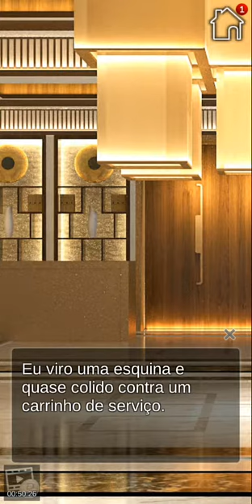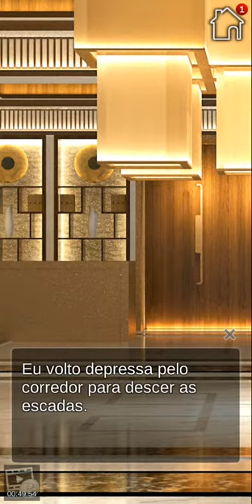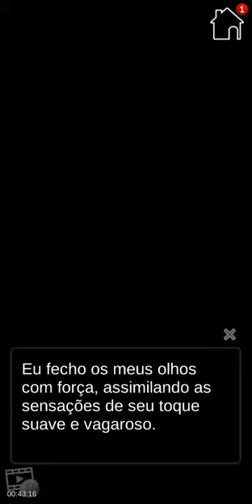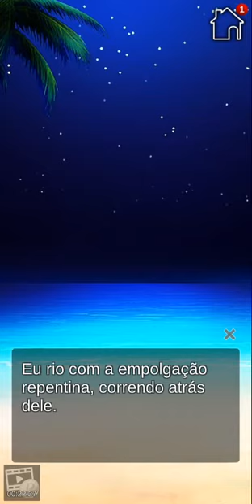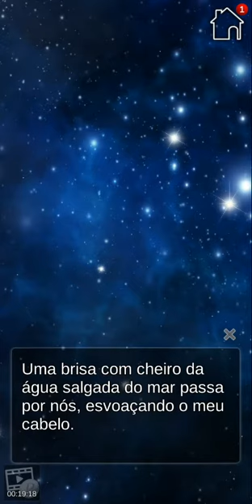Be My Match - Ep 04 🚫 12 anos (Português BR) "Lançamento" 09/10/2020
Qual solteiro elegível será seu par perfeito?

Sinopse

Você é uma mulher de negócios bem sucedida, confiante em várias áreas da sua vida. Mas quando se fala de namorar, o amor é um campo de batalha… Ou assim você pensava. O que acontece quando você dá match em um misterioso novo app de namoro com três insaciáveis CEO solteiros? Swipe para a direita para descobrir em Be My Match!

Três dos solteiros mais bonitos e elegíveis do mundo - um guru da tecnologia, herdeiro de hotel e CEO - que te mandam mensagem, depois de salvar um gênio místico em perigo. Quem disse que as boas ações não são recompensadas? Você pode navegar no mundo do namoro digital ou está fadado a vacilar para sempre? Prepare-se para swipe para a direita para um romance ultramoderno com um pouco de magia!

Personagens

Arthur - O Tech Prodígio

O brilhante startup independente, o coração de Arthur foi congelado por tristeza e deslealdade. Mas quando ele percebe que você não é que nem as outras crianças, você vira o universo dele de cabeça para baixo. Isso é apenas um encontro casual ou apenas uma fugida do mundo corporativo de espionagem que você realmente precisa?

Ryan - O Hotel Herdeiro

O elegante herdeiro de hotel. Ryan é imediatamente encantado pelo seu sagacidade e equilíbrio. Tanto que, ele se encontra fugindo de cena para tentar se acalmar. Esse homem vintage fora do tempo para te mimar com presentes precisos e encontros extravagantes. Mas você consegue guiá-lo em direção a sua felicidade?

Sam - O Playboy Legendário

O playboy, CEO do S-CORP. Sam te dá boas vindas na sua vida corrida em um mundo de festas de celebridades, restaurantes de classe alta, e camarotes. Ele sempre está aberto para uma festa, mas nunca hesita em te ajudar quando você precisa - se beneficia ele. Quando ele te contrata para um projeto especial. Isso seria apenas para trabalho, ou ele estaria procurando por algo a mais…